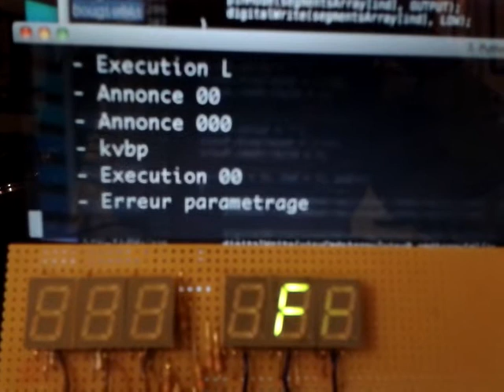Arduino et OpenBVE : controle des visualisateurs du KVB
Envoie des informations KVB à afficher à l'arduino via le reseau.